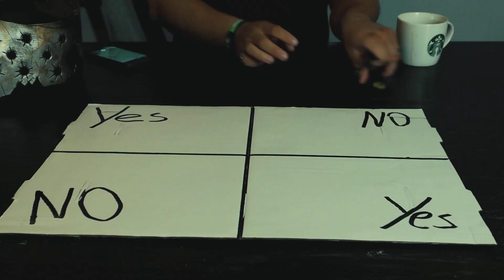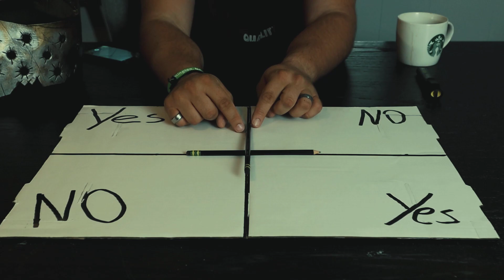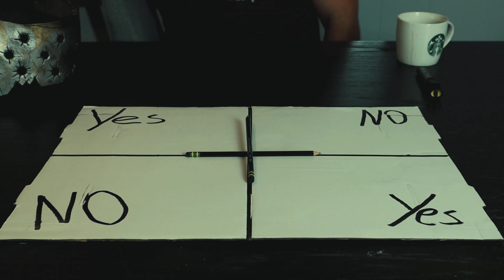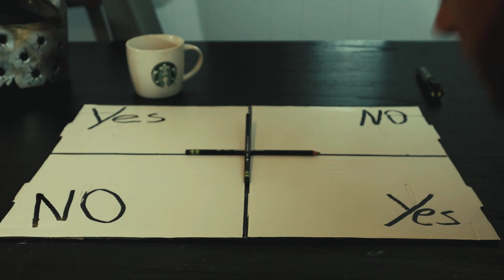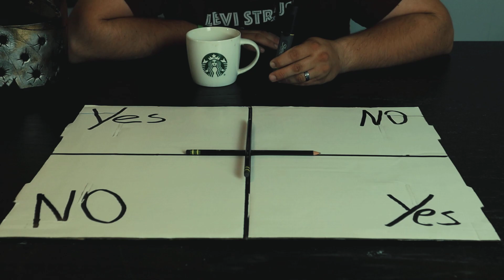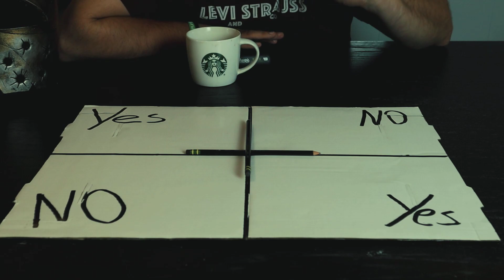The Charlie challenge (gone wrong)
I tried summoning charlie and the results were not at all what I expected.

You balance one pencil across the other on a piece of paper before chanting "Charlie, Charlie can we play?"

If Charlie - a supposed ancient evil spirit - arrives then the top pencil spins on the other.

You then ask a question and the pencil will usually move into a section of the paper, which is divided into yes or no, to give an answer.

The original Central American version involves six pencils placed into the shape of a rectangle with the two ends either rolling away - meaning Charlie is not there - or inward, meaning Charlie is there.

When the players want to finish they must chant: "Charlie, Charlie can we stop?" and then drop a pencil on the floor to break contact.